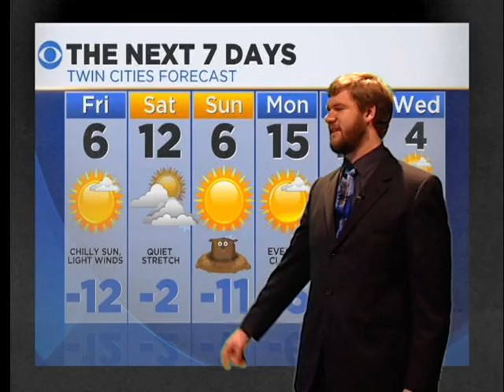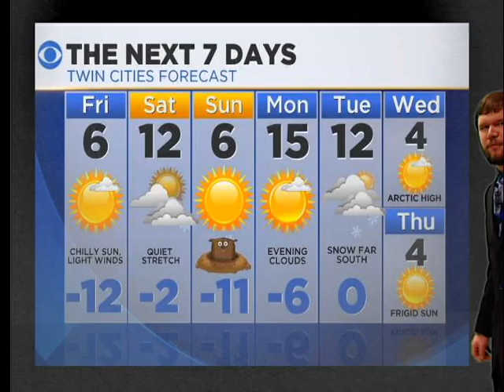Eagle 7 News 1 30 2014